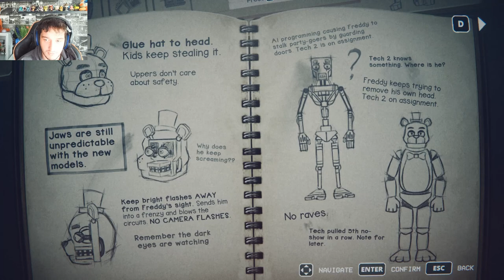Five Nights At Freddy’s Into The Pit Part 2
Five Nights At Freddy's Into The Pit Part 2 I am falling in love with this fnaf style pixle horror game